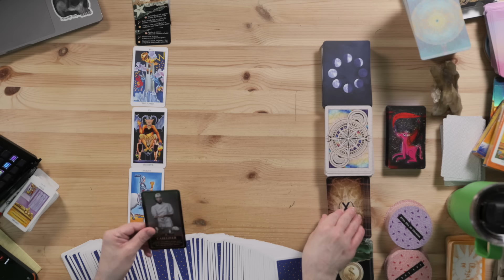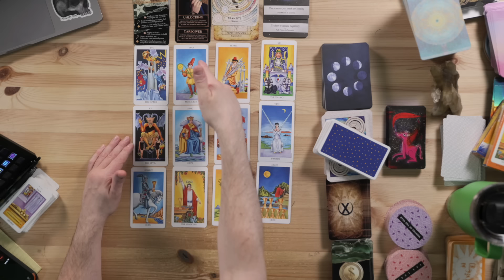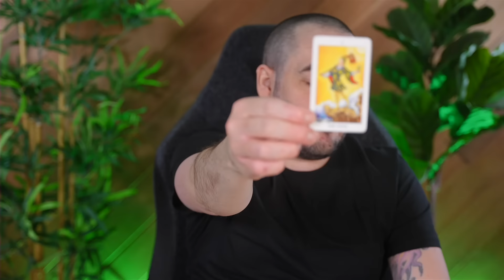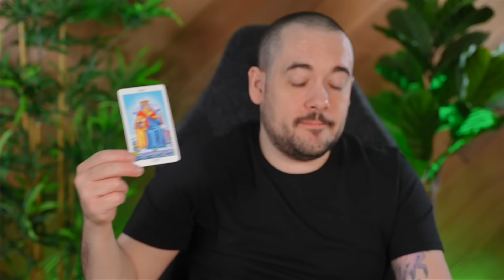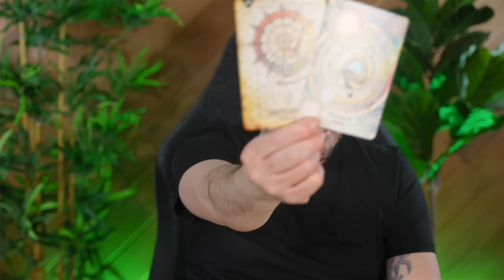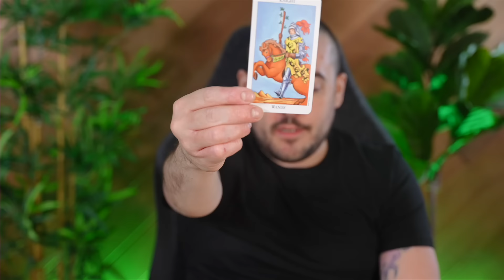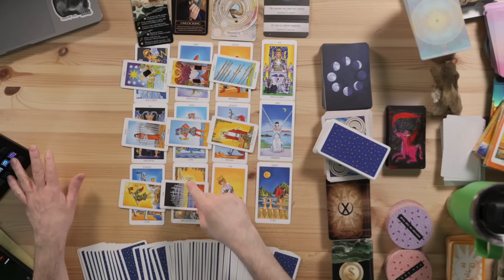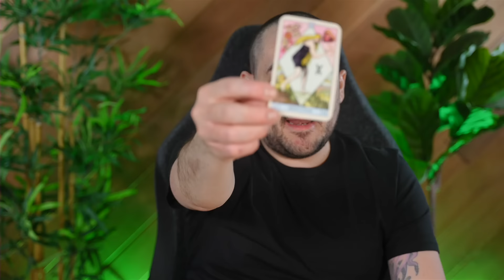Aries Damn This Was Good! April 22nd - 28th